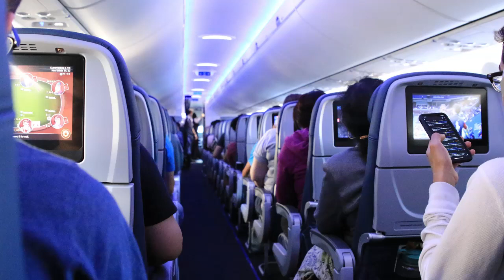AIRPLANE AMBIENCE | SOUND EFFECT | SOUNDEES